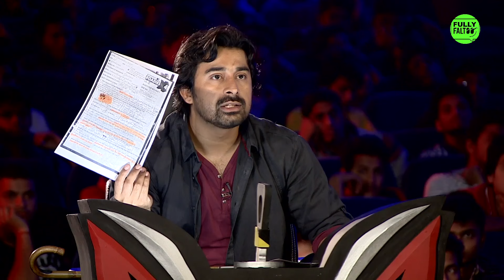Mahamedhaa यहां Audition देने आयी है या Politics करने? | Roadies Auditions Rewind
Mahamedhaa यहां Audition देने आयी है या Politics करने?

Fully Faltoo presents to you some of the most intense, shocking and funny Auditions of India's most loved youth based reality show MTV Roadies.